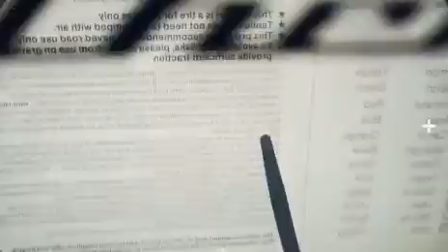Good quality as ever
เราเปลี่ยนแพคเกจจิ้ง​ เพื่อตอบโจทย์กับยุค"นิวนอร์มอล" แต่สิ่งที่ไม่เคยเปลี่ยน​ คือ​ คุณภาพของยางตัน​ ที่ให้ความนุ่มนวล​ ในน้ำหนักที่เบากว่า​ และการพาพวกเราไปได้ในทุกสภาพพื้นผิวโดยที่ไม่ต้องกังวลกับ​ ปัญหายาง​ รั่ว​ แตก​ บวม​ แบน​ อีกต่อไป​